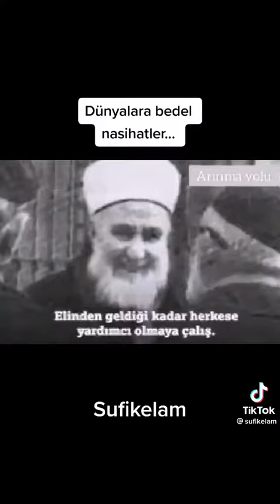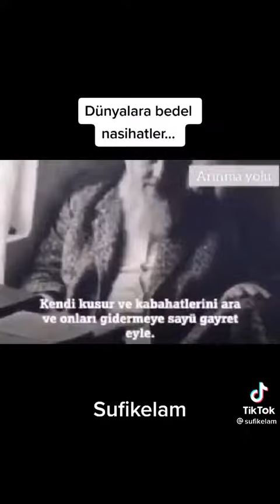DÜNYALARA BEDEL NASİHATLER